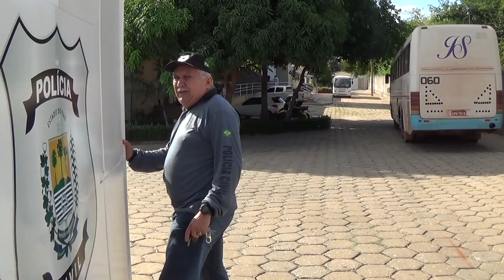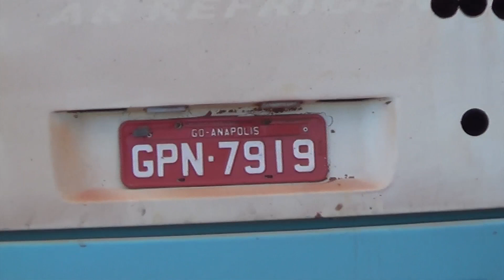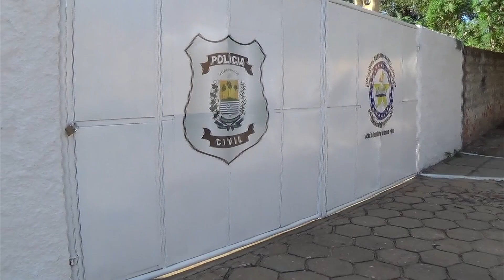Operação Holóphotos: Polícia intercepta ônibus no Maranhão com drogas a caminho do Piauí